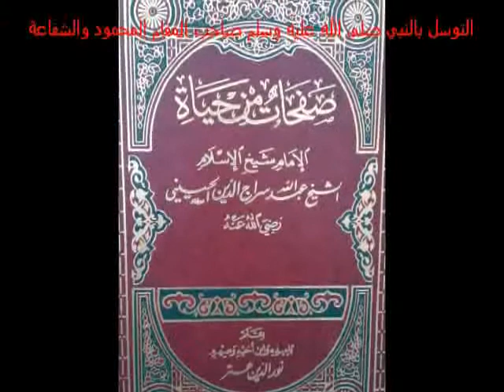سير سراجية 2*36 : التوسل بالنبي ﷺ - صاحب المقام المحمود والشفاعة ﷺ